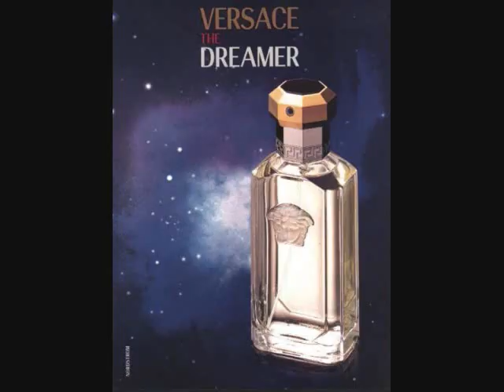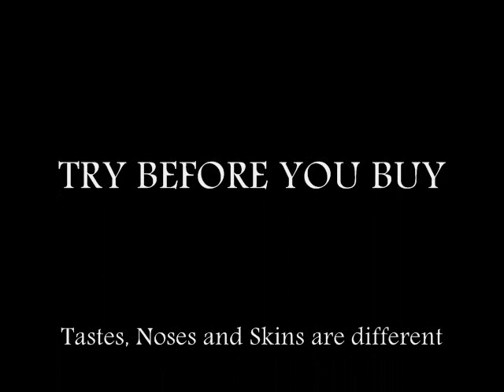The Dreamer by VERSACE Review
Cologne Fragrance Review of The Dreamer by VERSACE 1996